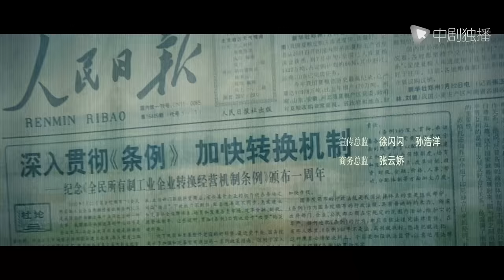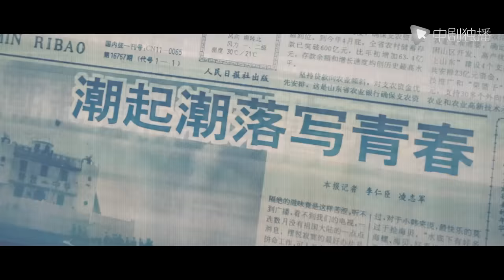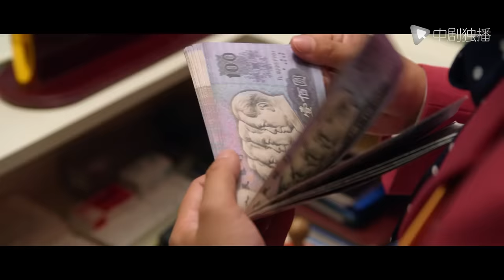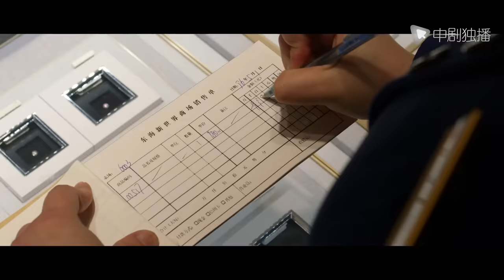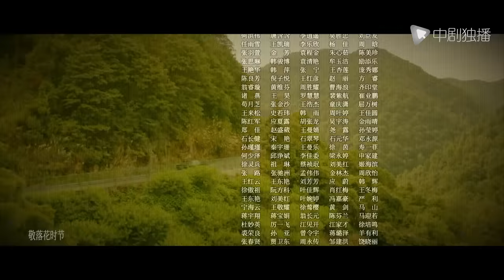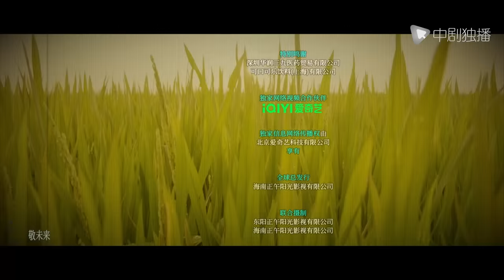大江大河3之岁月如歌 第25集（王凯、杨烁、董子健、杨采钰 领衔主演）